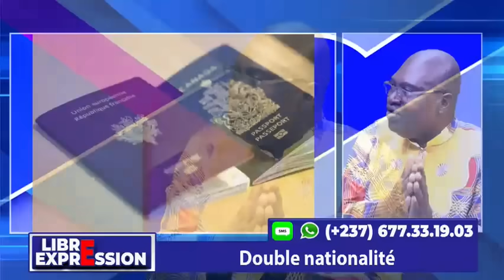LIBRE EXPRESSION DU 20 OCTOBRE 2024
Thèmes :
1- Ngannou écrase Ferreira au 1er round
2- La coupure d'électricité qui crée la panique
3- Circulation des gros porteurs en zone urbaine
4- Double nationalité
5- États-Unis, une femme au pouvoir ?

Invités :
1- Pr Mathias Éric OWONA NGUINI (Politologue)
2- Pr Jean Calvin ABA'A OYONO (Juriste)
3- Hon. ADAMOU KOUPIT (Homme politique / UDC )
4- Roger Justin NOAH (Homme politique / MRC)
5- Pierre Blériot NYEMECK (Consultant / InfoTv)